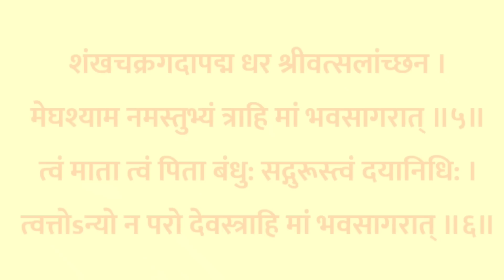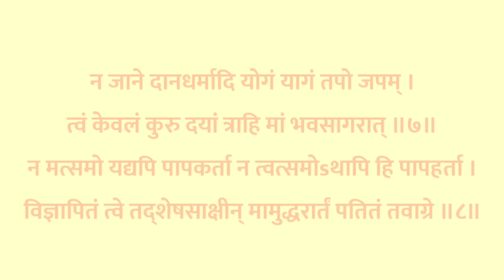Shree Lakshmi Narayan Stotra | आज अक्षय तृतीया के दिन सुनें यह अक्षय तृतीया लक्ष्मी नारायण स्तोत्र